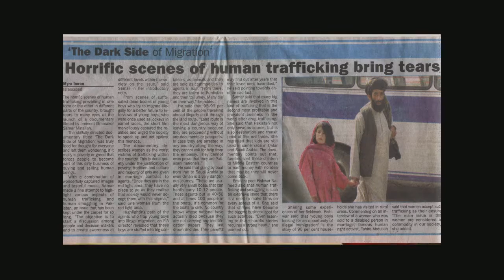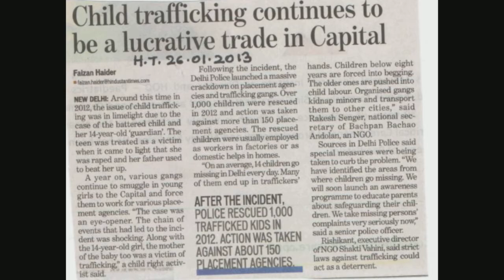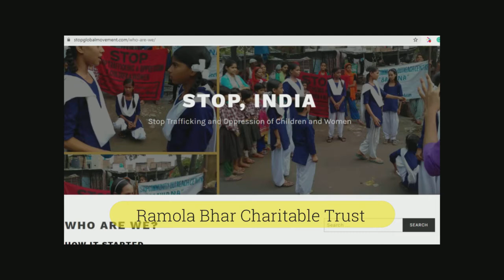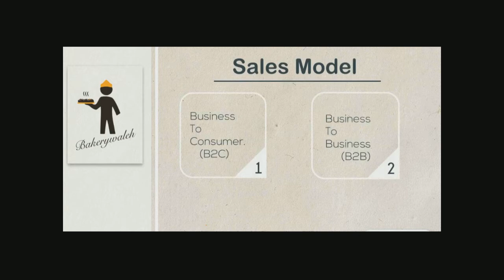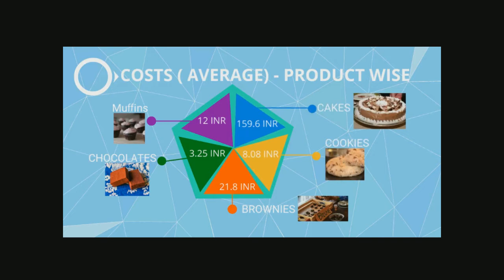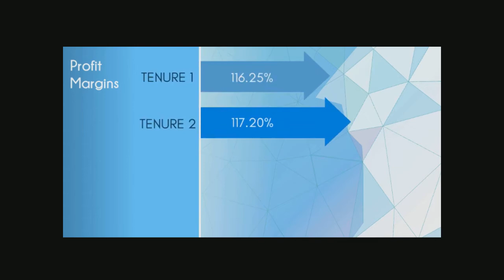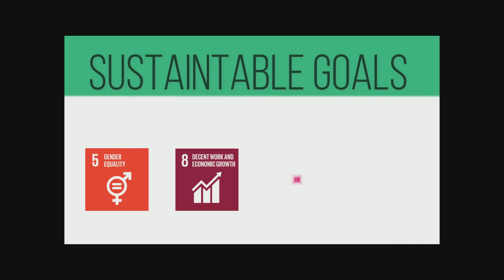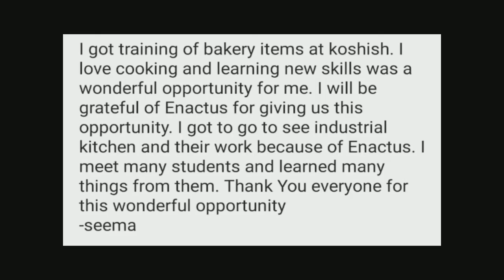Deshbandhu College- ENACTUS India Nationals Competition 2020